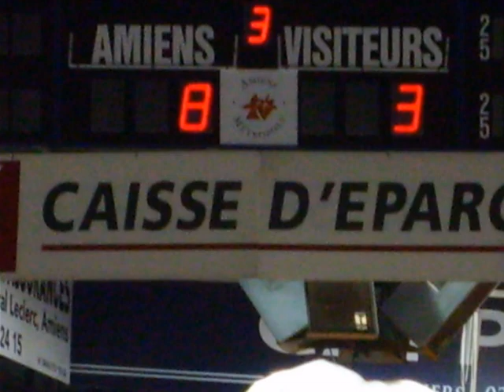LES GOTHIQUES VU PAR LE PAPAYEDU80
HOCKEY/GLACE